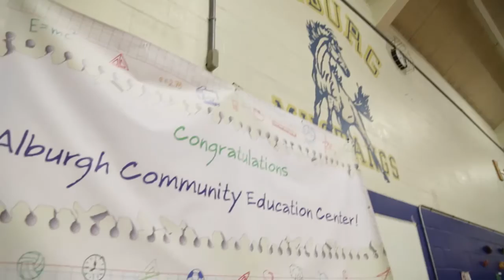Vermont Lottery - Vermont Agency of Education: Alburgh Innovate / Educate Award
The Vermont Lottery and Vermont Agency of Education announce Alburgh Community Education Center, of Alburgh, Vermont, a K-8 public school, as the Fall 2015 winner of the Educate/Innovate Grant Program. This is the second round of what is now a twice-annual award.

The program, funded by the Vermont Lottery, will provide a cart of Chromebooks to the school in support of their proposal, which has intermediate grade students working with a nationally recognized program, Journey North, to study Whooping Crane migrations. The project proposed will integrate multiple core curriculums as the student’s research, graph and exhibit their understandings of Whooping Crane migration patterns. Through Journey North, it will also be possible to connect with scientists and researchers directly involved in the migration study.

The winning proposal states:

“This unit weaves science, writing, reading, technology, math, mapping, geography, and art. It teaches empathy as we face the realization that this species is endangered, and empowerment as we realize how human endeavor and commitment can have a positive
impact on our world. There is much that can be learned through cross -curricular activities and projects like this.”

The plan is to engage students in the process as the Whooping Cranes migrate South. Connections with other schools along the way will also be possible with the influx of the technology. The Vermont Lottery will be working closely with school leaders in the next month to arrange for delivery of the devices and schedule a press event at the school to celebrate the start of this exciting endeavor.

The Agency of Education and Vermont Lottery will keep abreast of the project progress. There will be another opportunity for schools to be part of this grant program this Spring. Future lottery marketing campaigns may feature the schools’ use of the new technology.

The goals of this grant program are twofold: to build public awareness on how the Vermont Lottery supports education, and to aid schools by providing technology that can support student
learning.